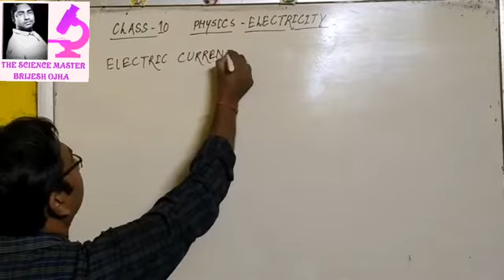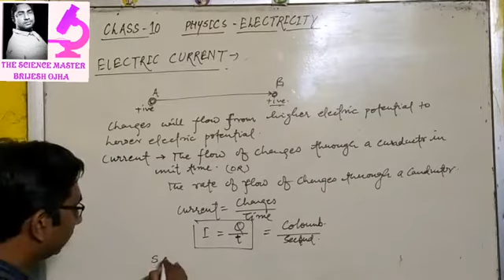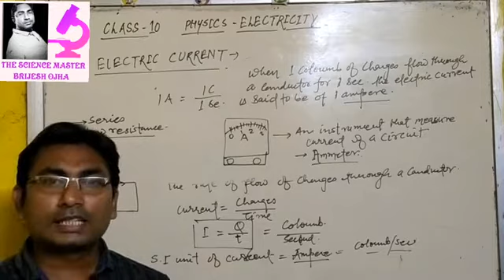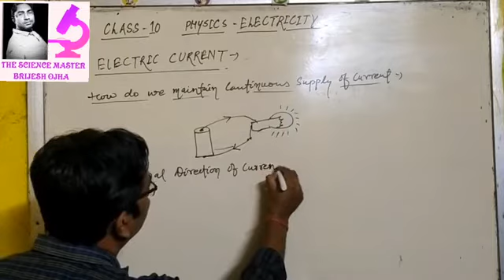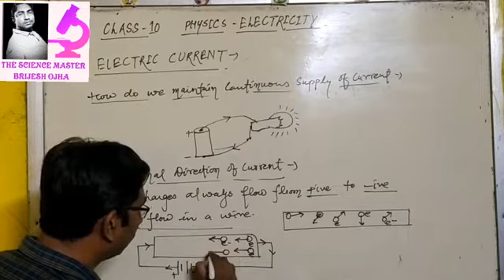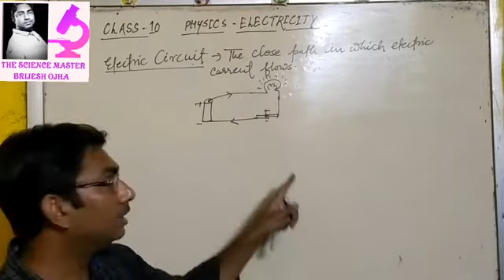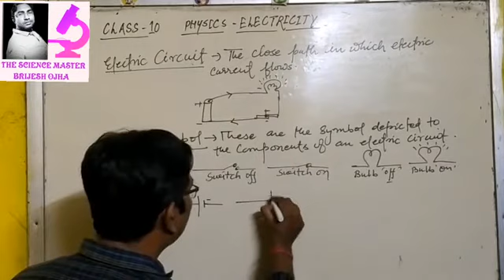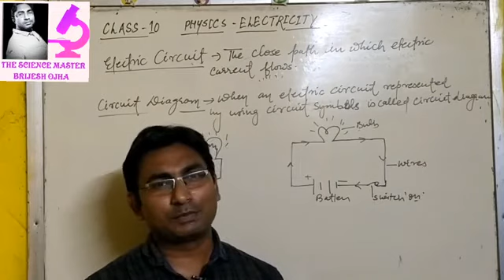CLASS 10 - PHYSICS